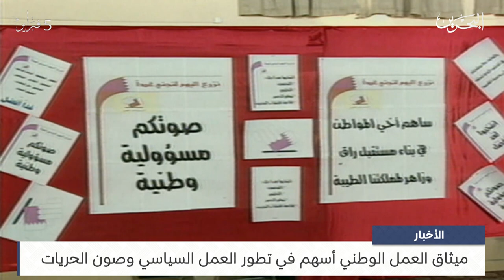البحرين مركز الأخبار : ميثاق العمل الوطني أسهم في تطور العمل السياسي وصون الحريات